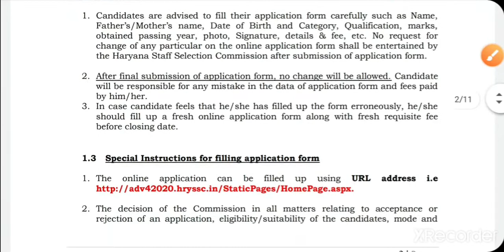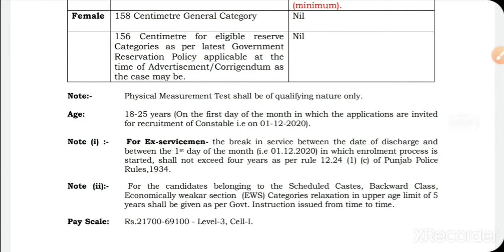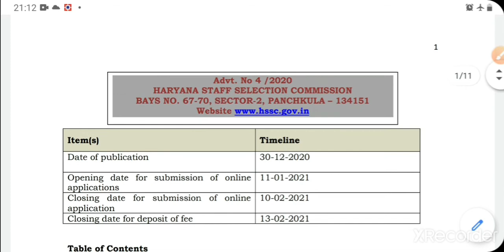Jobs for Constable post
Haryana staff selection commission recruitment